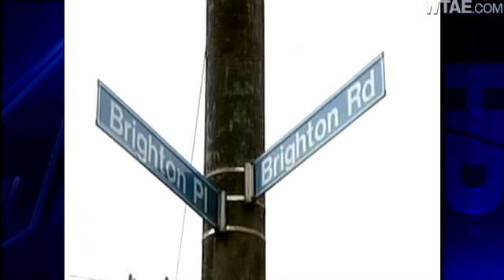Police: Teen Picked Dying PNC Park Usher's Pockets, Stole His Car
Pittsburgh police say a 17-year-old boy robbed a man who had just gotten off his job at a Pirates baseball game and was suffering from an  apparent heart attack in the street.